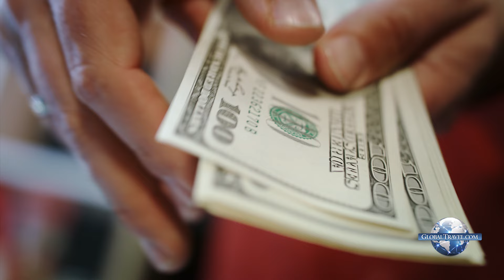Become Travel Agent With Global Travel!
Learn all the benefits of being an independent travel agent with GlobalTravel.com! You can save money, make money, and earn cashback!  Set your own hours - day or night, full time or part time!

Learn how you can become an independent travel agent with Globaltravel.com